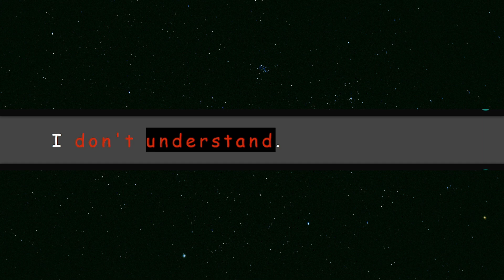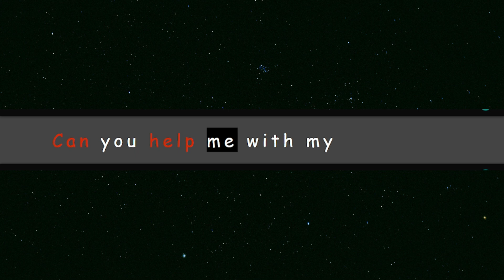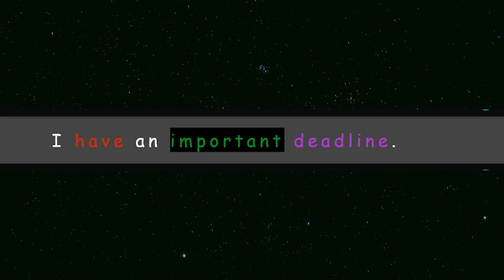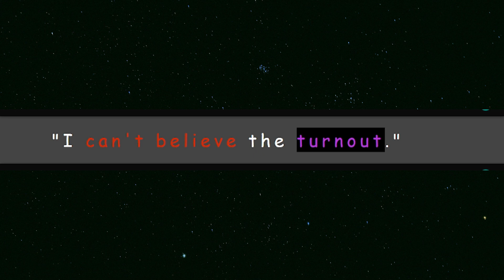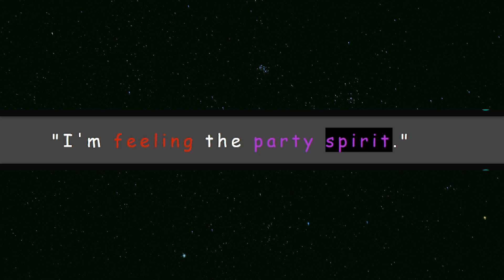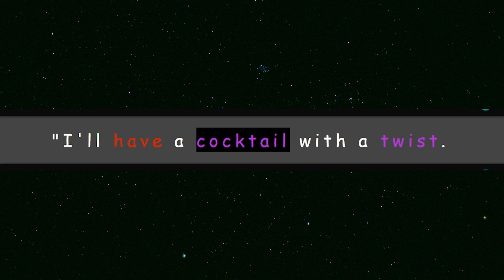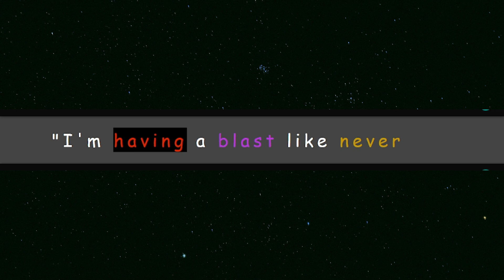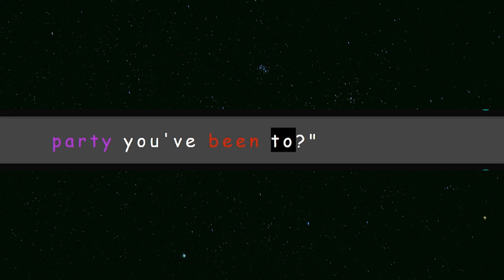English Listening Practice |Learn English sentences | English Speaking | English Express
Welcome to English Express99 - Your Destination for Educational English Learning!
 English Listening Practice |Learn English sentences | English Speaking | Practice English Easy

At English Express99, we're dedicated to providing high-quality educational English learning videos that will help you enhance your language skills. Whether you want to improve your English vocabulary, grammar, listening, or speaking abilities, our engaging content has got you covered!

30+ Minutes Learn English Speaking Easily Quickly | English Conversation Practice Easy

🙏 Thank you for choosing English Express99 as your go-to source for mastering the English language.

Get ready to embark on a rewarding language-learning journey with English Express99. Unlock your full potential and open doors to endless opportunities through the power of English. 💬🚀